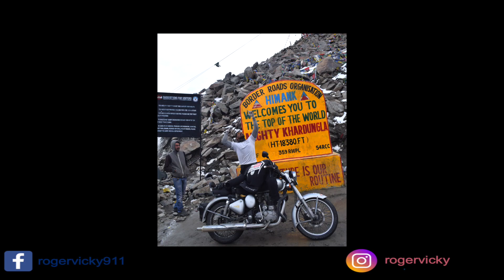Mumbai Ladakh Mumbai | Teaser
Hey Guys, this is Roger Vicky again.

Riding Gears And Accessories I Use:-
S.M.K Helmet
Steelbird S.B.A 2
Half Face
Bubble Visor
Jacket
Gloves
Saddle Bag

Headlight
Fog Light

Camera And Accessories I Use :-
Redmi 4 Black
Gopro Hero 5 Black
Gopro Jaw Flex Clamp Mount
Gopro Hero 5/6 Mic Adapter
Gopro Suction Cup Mount

Camera:-
Redmi 4